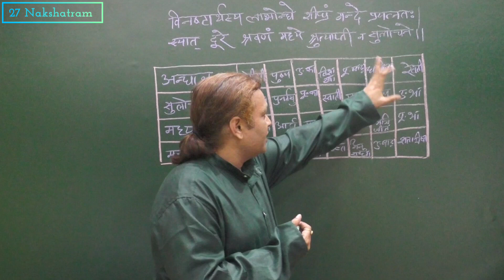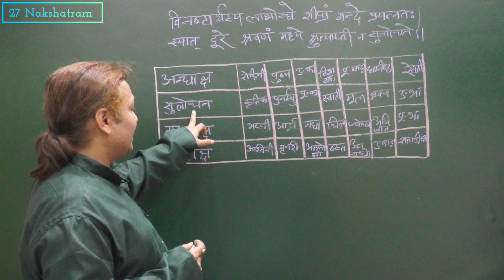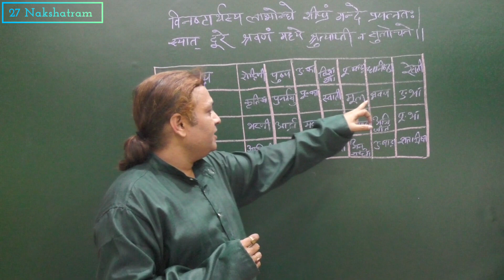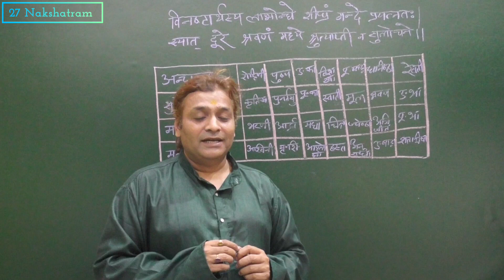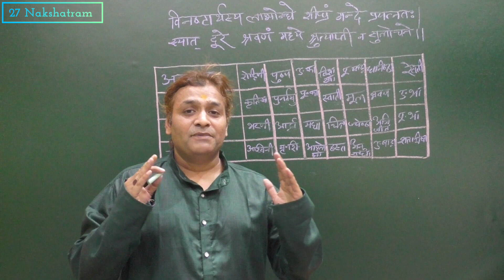खोई वस्तु या चोरी हुई वस्तु किस दिशा में है | चोरी गई वस्तु का पता कैसे करें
Related Topics -
खोई वस्तु या चोरी हुई वस्तु किस दिशा में है
चोरी गई वस्तु का पता कैसे करें
chori gai vastu ka pata kaise lagaen
chori hua saman kaise milega
chori hue paise kaise milenge
चोरी गयी वस्तु की दिशा का ज्ञान नक्षत्र एवं प्रश्नकुंडली से
कैसे जाने खोई वस्तु मिलेगी या नहीं
प्रश्न कुंडली (चोरी गई वस्तु की दिशा चोरी करने वाले का नाम सब कुछ जाने)
नक्षत्रो द्वारा चोरी का ज्ञान चोरी गई वस्तु मिलेगी या नहीं मिलेगी
पंचांग से जाने खोई वस्तु के बारे में
Panchang Se Jane Khoi Vastu k bare me

अन्य महत्वपूर्ण Videos :
1- कुंडली मे इस दोष के कारण हर काम मे बाधा आती है | Career में रुकावट | विवाह में समस्या | धन की समस्या
2- अपने नाम से जानें पति पत्नी में से किसकी मृत्यु पहले होगी | Pati Patni Me Kiski Mrityu Pahle Hogi
3- जन्मपत्रिका के धनभाव में ग्रहों का प्रभाव | द्वितीय भाव में ग्रह और धन की स्थिति | Astrology
4- विदेश जाने का योग | Foreign Travel Yog in Astrology | Videsh me naukari ka yog | Astrology
5- अचानक से धन लाभ दिलाते हैं इन भावों में बैठे ग्रह | अकस्मात धन प्राप्ति के योग | Astrology
11- लग्न में राहु व्यक्ति को मायावी बनाता है | जन्मपत्रिका के प्रथम भाव में राहु का रहस्य

Business Query:
27 Nakshatram
An Institution of Astrology
Astrologer Chandra Prakash Verma